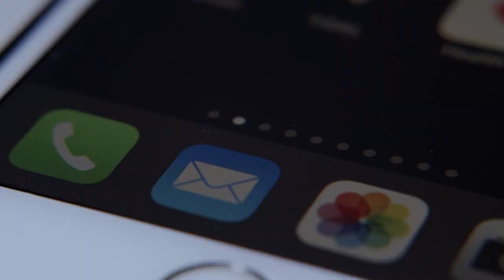Truffe on line, ecco l'ultima inviata a tanti aretini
"Avviso: a partire da domani non potrai utilizzare la tua carta".
E' questa l'ultima truffa che corre sugli schermi degli smartphone e che sarebbe già arrivata anche agli aretini. Il mittente sembra essere la banca nella quale il destinatario ha un conto e una carta di credito. Ma è tutta una truffa. Il link allegato al messaggio porta a una falsa home page del sito di una banca. Qui chiede di inserire le credenziali del proprio conto, aprendo così ai truffatori "la porta" principale per accedere ai propri risparmi.